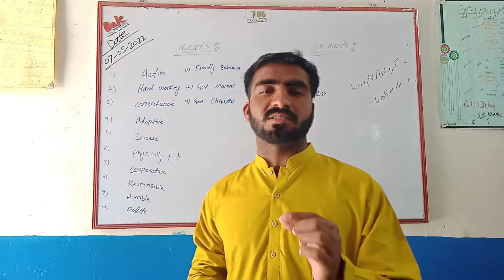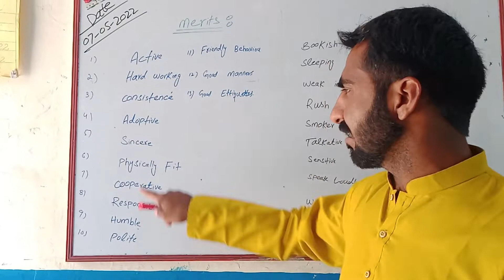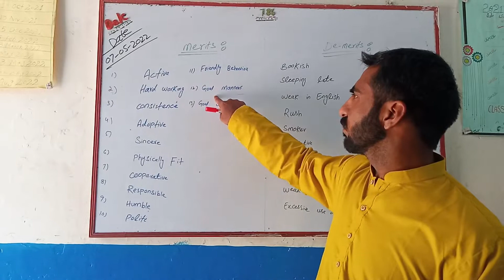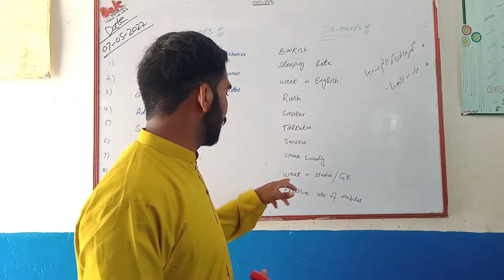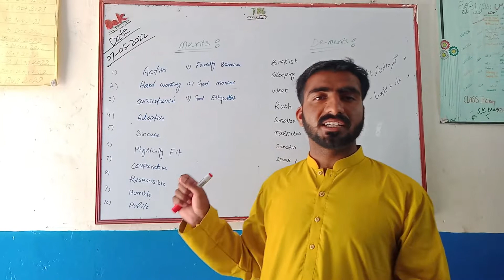merits and demerits writing in issb form